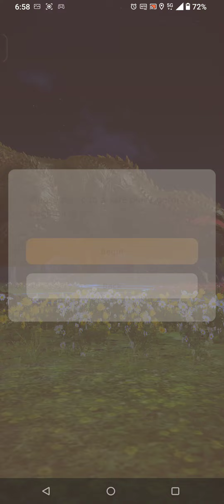Monster Hunter Now - LS vs new monster Deviljho 8 star and get new rare item ???